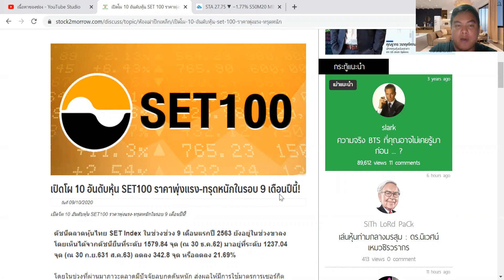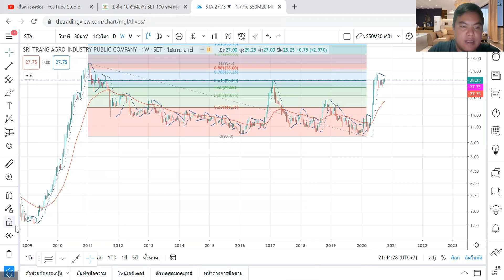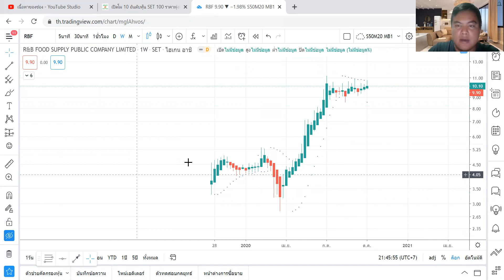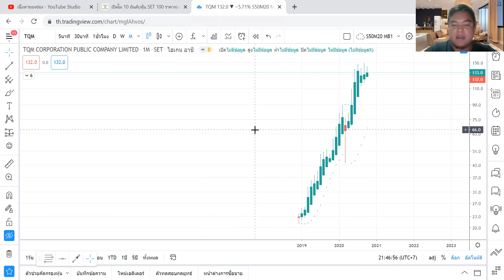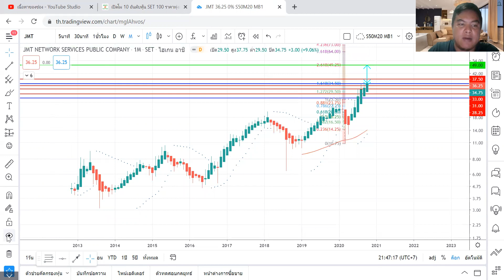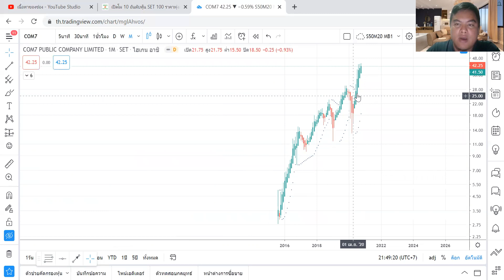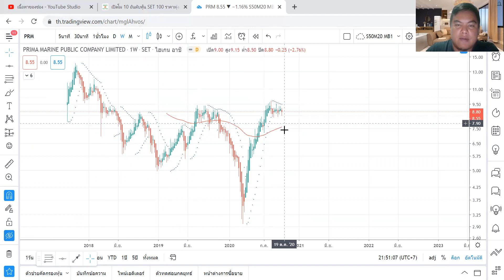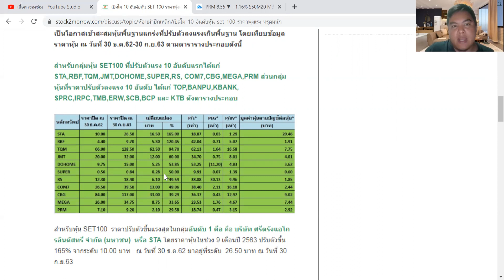10 อันดับ หุ้น SET100 ราคาขึ้นแรงงงง I MONEY BETTER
สำหรับคนที่อยากเรียนเทรดแบบสดๆ กับ MONEY BETTER สามารถติดต่อสอบถามเพิ่มเติ่มได้ที่
Line : sacoollada2